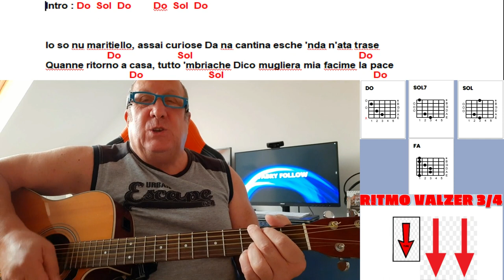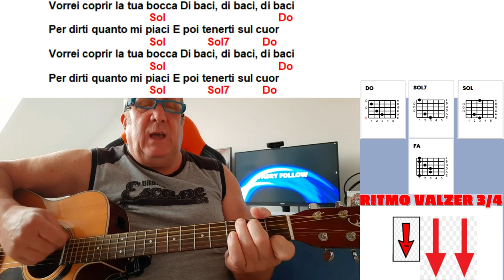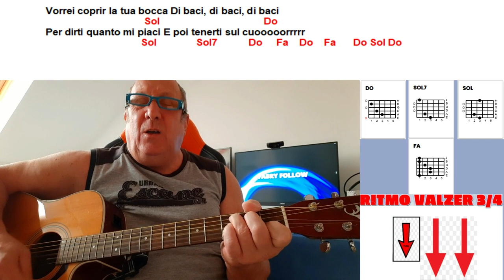LU MARITIELLO💓💓💓TONY SANTAGATA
Ecco qua per voi un'altra canzone popolare del nostro mitico cantante Pugliese Tony Santagata...un bellissimo e spiritosissimo Valzerino faciel da suonare e da cantare...ricordatevi che l'originale è in tonalità di RE maggiore quindi se volete cantarla e suonarla con i Video originali di Tony Santagata dovete mettere il Barrè fisso sul 2° tasto della chitarra e suonarla con gli accordi facilitati che ho inserito nel testo della mia versione !!!

Link testo scaricabile :

Capitoli :